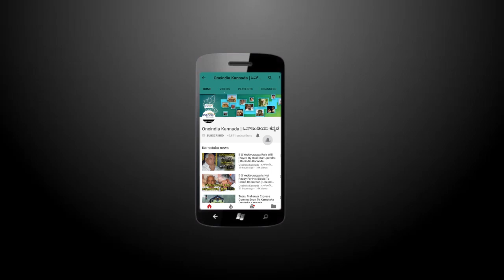Pratap Simha alleged that, Siddaramaiah is enjoying with Modi's money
Karnataka CM Siddaramaiah getting name by spending central grants, alleged by MP Pratap Simha in Mysuru.

ಕೇಂದ್ರ ಸರಕಾರದ ಯೋಜನೆಯನ್ನು ಬಳಸಿಕೊಂಡು, ತಮ್ಮ ಹೆಸರಿನಲ್ಲಿ ಸಿದ್ದರಾಮಯ್ಯ ಜಾತ್ರೆ ನಡೆಸುತ್ತಿದ್ದಾರೆ ಎಂದು ಸಂಸದ ಪ್ರತಾಪ್ ಸಿಂಹ ವ್ಯಂಗ್ಯವಾಡಿದ್ದಾರೆ.